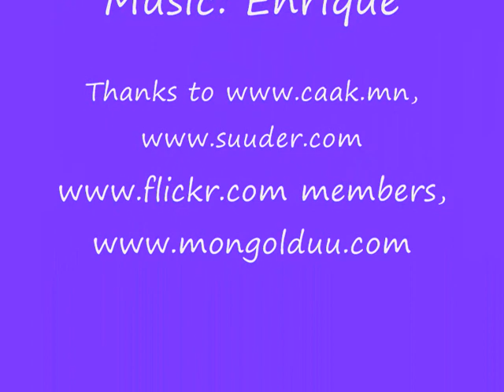Mongolian models and girls (Part 4)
Part 4. Mongolian girls and models (Ulaanbaatar).

When models, I tried to put in the names.
(e.g. Munkhjargal is from a model casting agency - I forgot to note it there)